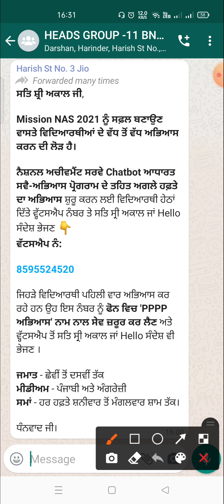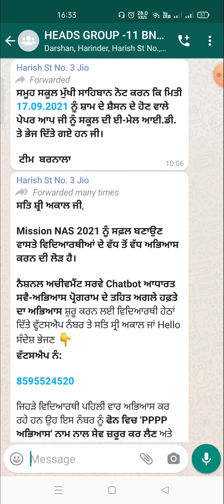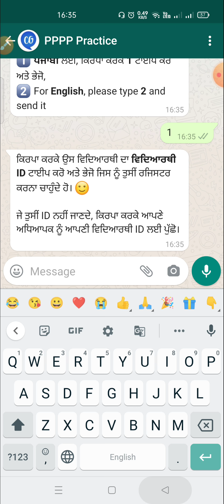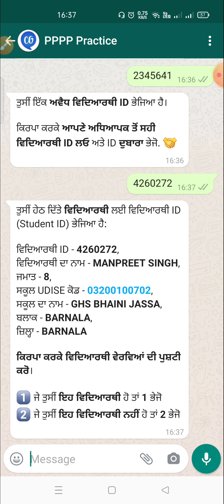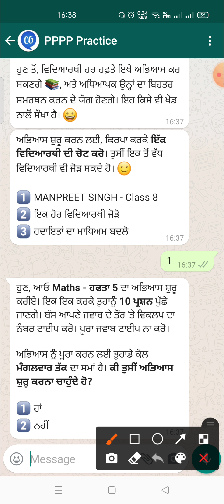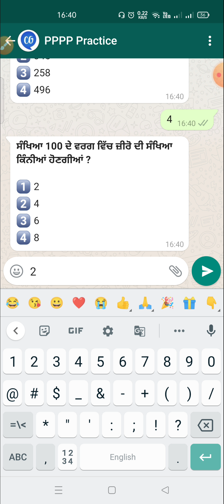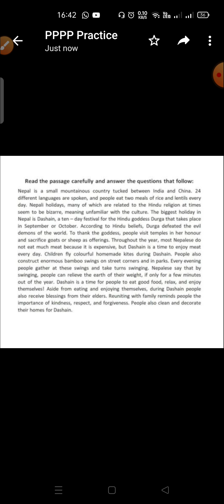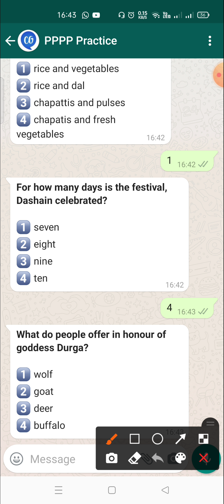PPPP ਅਭਿਆਸ Practice on Whatsapp By department regarding NAS and Other Competitive Exams